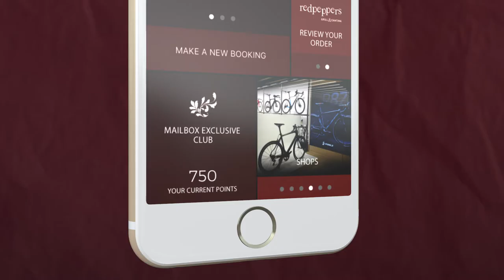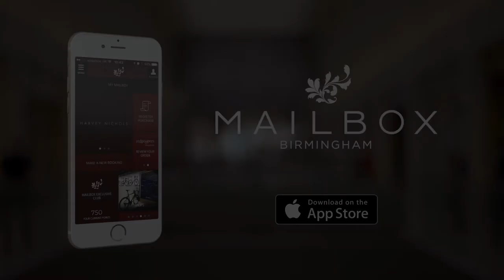Introducing the Mailbox App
Get connected with the new Mailbox app.

Access special rewards in the Mailbox Exclusive Club, reserve a table at your favourite canalside restaurant, browse the Mailbox and much more all from the palm of your hand.

Android version coming soon.